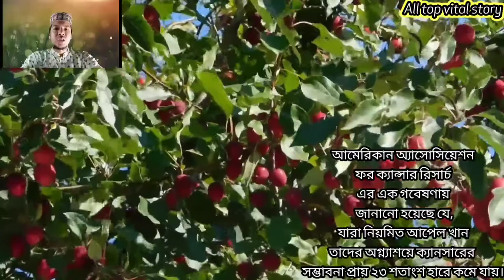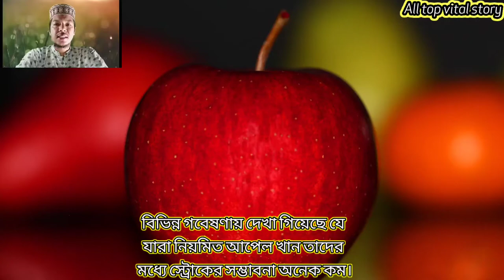আপেলের উপকারিতা কি| আপনি কেন আপেল খাবেন |আপেলের খাওয়ার উপকারিতা।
আপেল এর উপকারিতা সমূহ | Benefits of Eating Apple.
আপেল এর উপকারিতা সম্পর্কে বুঝাতে একটি কথা খুব প্রচলিত, “প্রতিদিন একটি করে আপেল খেলে ডাক্তারদের থেকে অনেক দূরে থাকতে পারবেন”। সুতরাং, আপেল এর উপকারিতা কতটা বেশি তা বেশ ভালোভাবেই অনুমাণ করা যায়। আপেলের এত এত উপকfরিতা রয়েছে যে, চিকিৎসকগণ আমাদের নিয়মিত একটি আপেল ফল খাওয়ার পরামর্শ দেন।

আপেল সকলের কাছেই পরিচিত এবং অধিকাংশ মানুষের প্রিয় ফলের তালিকায় জায়গা নিয়ে আছে। স্বাদ এবং রঙের দিক থেকেও অতুলনীয়, যার কারণে ছোটরাও আপেল খেতে বেশ পছন্দ করে। তবে আপেল শুধু একটি ফল-ই নয়, আপেল এর উপকারিতা ও পুষ্টিগুণের কারণে একে প্রাকৃতিক ঔষধও বলা যেতে পারে।
সবুজ বা লাল আপেল দুটোই স্বাস্থ্য উপকারিতা ও পুষ্টিগুণে ভরপুর। অবশ্য, বেশিরভাগ মানুষই এটি শুধুমাত্র একটি সুস্বাদু ফল হিসেবেই খেয়ে থাকেন, আপেল খেলে কি উপকার হয় তথা, আপেলের উপকারিতা ও পুষ্টিগুণ সম্পর্কে জানেন না। তাই, আজ আমরা আপেলের উপকারিতা সমূহ সম্পর্কে জানবো ইন-শা-আল্লাহ।
১। আপেল দাঁতকে মজবুত এবং সাদা করে

আপেল খেলে দাঁতের অনেক উপকার সহ দাঁত ঝকঝকে হয়। কারণ আমরা যখন আপেল চিবোতে থাকি তখন আমাদের মুখের ভেতর এক ধরনের নালার সৃষ্টি হয়। এর ফলে দাঁতের কোনা থেকে ক্ষতিকারক ব্যাকটেরিয়া বেরিয়ে আসে। যার কারণে এই খারাপ ব্যাকটেরিয়া দাঁতের কোন ক্ষতি করতে পারে না।

আপেলে থাকা ভিটামিন এ এবং ভিটামিন সি দাঁতের মাড়ির জন্য অত্যন্ত উপকারী। আপেল খাওয়ার সময় যে রস আমাদের দাঁতের লাগে সেই রস দাঁতকে পরিষ্কার এবং সাদা করতে সাহায্য করে।

২। আপেল ক্যান্সার প্রতিরোধ করতে সাহায্য করে

 আপেল এর উপকারিতা অতুলনীয়। আপেলের মধ্যে প্রচুর পরিমাণে ফ্লাভোনল নামক উপাদান রয়েছে, যা অগ্নাশয়ের ক্যান্সার প্রতিরোধ
করতে সাহায্য করে।

৩। আপেল ডায়াবেটিসের সমস্যা কমায়

যে সকল মানুষ প্রতিদিন কমপক্ষে একটি করে আপেল খান তাদের ডায়াবেটিস হওয়ার সম্ভাবনা ২৮ শতাংশ কমে যায়। কারণ আপেলে থাকা ফাইবার রক্তে শর্করার পরিমাণ ঠিক রাখে এবং শরীরে গ্লুকোজের মাত্রা নিয়ন্ত্রণ করতে সাহায্য করে। আপেলে থাকা polyphenols উপাদানটি শরীরে ইনসুলিন উপাদানকে উৎপাদনে সহায়ক ভূমিকা রাখে।

বর্তমানে ডায়াবেটিস  মহামারী আকার ধারণ করেছে। এই রোগের উত্তরণের পথ খুবই কম। তাই প্রতিদিন আপেল খেলে অল্প হলেও এই রোগকে দূরে রাখতে সহায়ক হতে পারে।

৪। নিয়েমিত আপেল খেলে কোলেস্টেরল নিয়ন্ত্রণে থাকে

আপেলের মধ্যে থাকা ফাইবার ও অন্ত্রের ফ্যাট কমাতে সাহায্য করে। ফলে কোলেস্টেরলের মাত্রা ঠিক থাকে এবং খারাপ কোলেস্টেরল কমাতে শুরু করে। এর সাথে ভালো কোলেস্টেরলের মাত্রা বৃদ্ধি পায়।

নিয়মিত আপেল খেলে শরীরে খারাপ কোলেস্টেরলের মাত্রা ২৩ শতাংশ পর্যন্ত কম করতে সাহায্য করে। আর খারাপ কোলেস্টেরল কম হতে শুরু করলে হার্টের ক্ষতির সম্ভাবনা অনেকাংশে কমে যায়।

৫। আপেল হৃদরাগের ঝুঁকি কমায়

আগেই বলা হয়েছে যে আপনার মধ্যে থাকা ফাইবার কোলেস্টেরল কম করে। এছাড়াও আপেলের খোসায় থাকা ফেনোলিক উপাদানটি রক্তনালী থেকে কোলেস্টেরল দূর করতে সাহায্য করে। যার ফলে হার্টে রক্ত চলাচল স্বাভাবিক রাখতে পারে। এর কারণে হৃদরোগের ঝুঁকি অনেকাংশে কমে আসে। রক্ত চলাচল স্বাভাবিক রেখে আমাদের হার্টকে সুরক্ষিত রাখে।